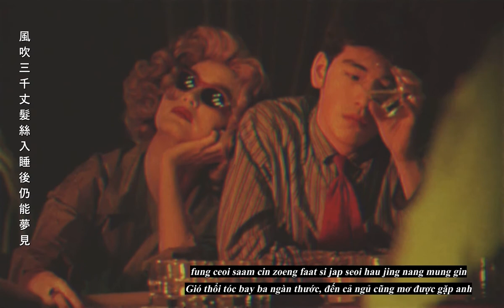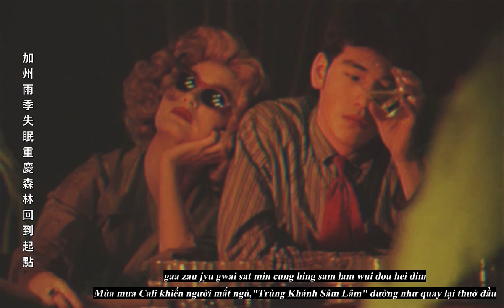Yu Zibei / Yan Zehuan — Mộng du ở California